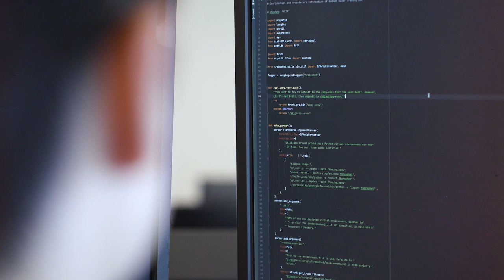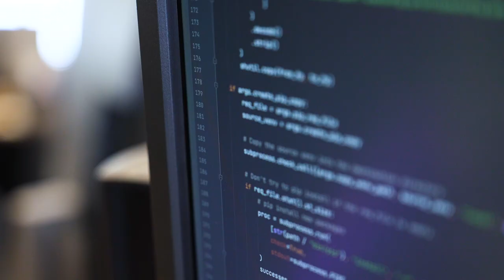What It's Like Being an Algo Software Engineer in Trading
For Kevin, an Algo Software Engineer, life at HRT means fewer meetings and a lot of coding. Kevin’s team runs trading strategies across the full stack with an emphasis on clean, scalable, and fast code that ranges from high-level Python data analysis to low-level C++ latency reduction.  Kevin's team builds data and research pipelines, and imagines how to scale them to work with 10-100x more data and users. The impactful nature of his work — and the culture of friendship and collaboration among his teammates — makes every day exciting.

Want to join our team? Check out the open roles on our

Follow HRT!